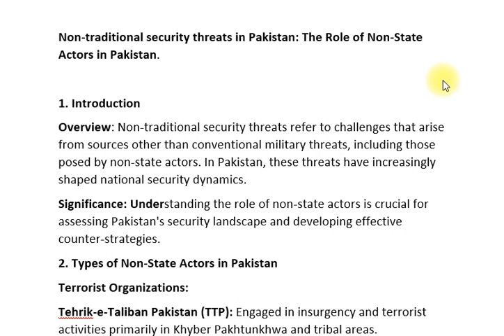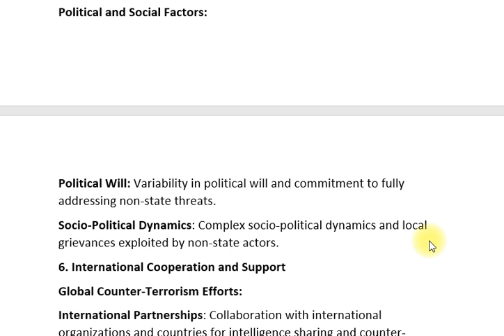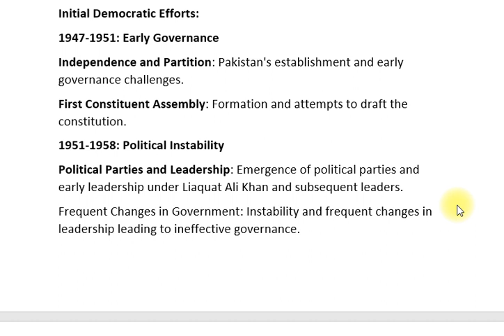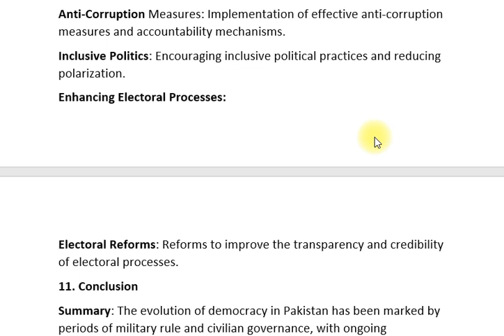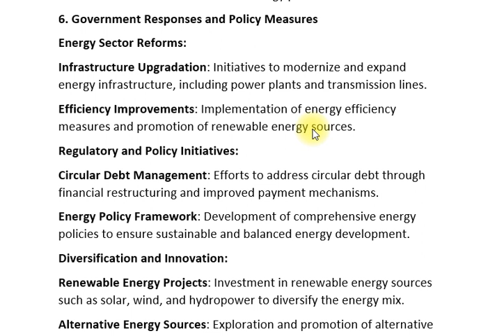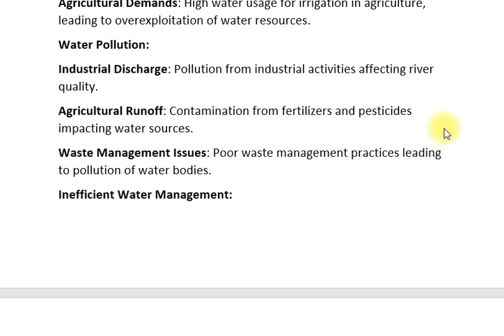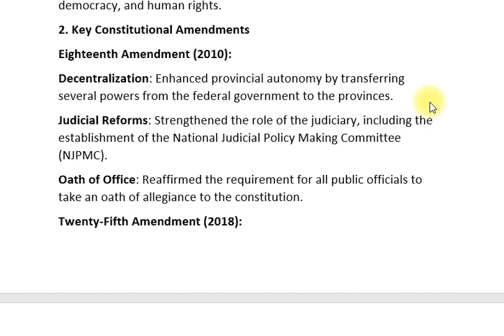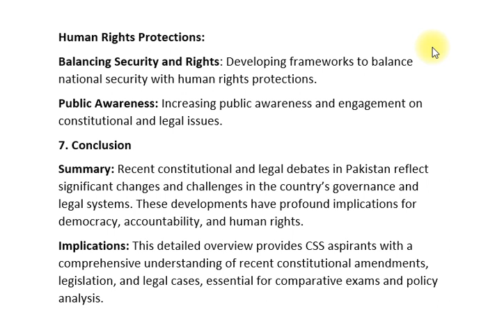VIII. Non-Traditional Security Threats in Pakistan: Role of Non-State Actors | Pakistan Affairs CSS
🎥 Non-Traditional Security Threats in Pakistan: Role of Non-State Actors 🇵🇰

In this video, we explore the non-traditional security threats Pakistan faces, focusing on the increasing influence of non-state actors. From terrorism and cybersecurity risks to climate change and organized crime, these threats pose significant challenges to the country's stability and growth.

🛑 Key Topics Discussed:

💣 Terrorism: The Role of Non-State Actors in Pakistan's Security
🌐 Cybersecurity: Rising Cyber Threats in Pakistan
🌍 Climate Change: Environmental Threats to Pakistan's Security
🕵️ Organized Crime: How Organized Crime Affects National Security

📌 Pakistan’s Traditional vs Non-Traditional Security Threats
📌 The Impact of Climate Change on Pakistan's Economy
📌 Counterterrorism Efforts in Pakistan
👇 Explore more videos on our channel: GRWebDev YouTube Channel